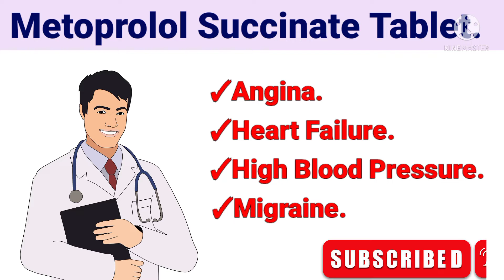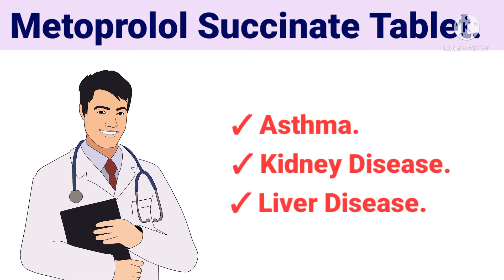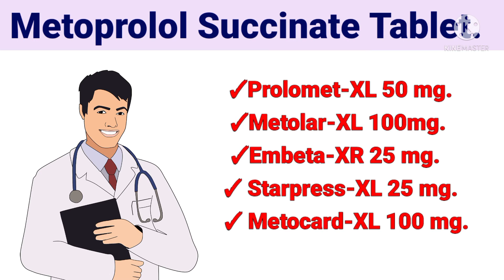| Metoprolol Succinate Tablet Use In Hindi | Side effects ,Brand Name ,Dosage |